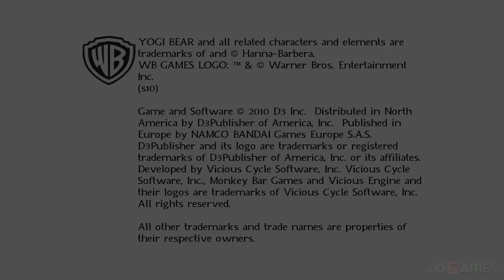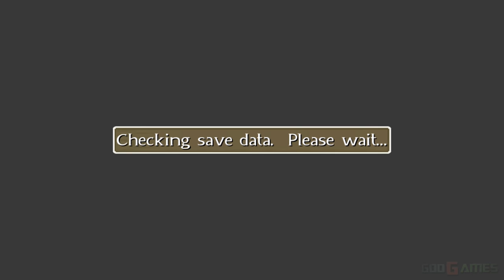Yogi Bear: The Video Game - Wii Gameplay 4k 2160p (DOLPHIN)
A video game titled Yogi Bear: The Video Game which was based on the film was released for the Wii and Nintendo DS.